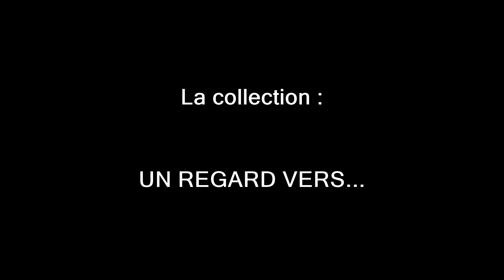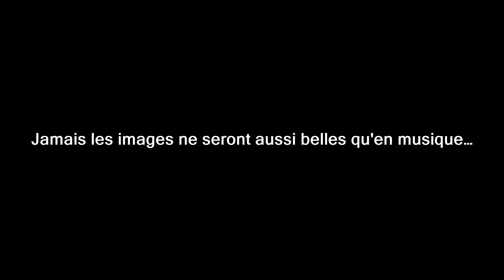UN REGARD VERS... SÉLESTAT (2)